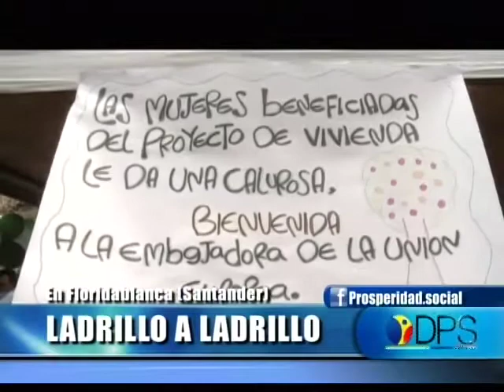LADRILLO A LADRILLO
EL PROGRAMA DESARRAIGADOS - UNIÓN EUROPEA EJECUTADO POR EL DPS ESTÁ EN SU FASE DE CIERRE. LA VISITA MÁS RECIENTE FUE A LA CIUDAD DE BUCARAMANGA. PAÍS POSIBLE ACOMPAÑÓ UN RECORRIDO  ENCABEZADO POR LA EMBAJADORA DE LA UNIÓN EUROPEA Y DIRECTIVOS DEL DPS